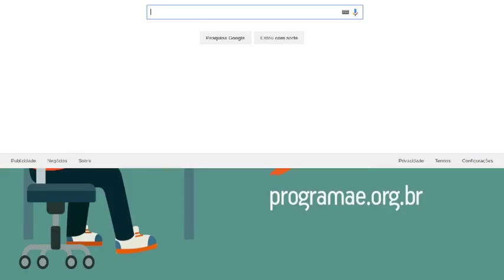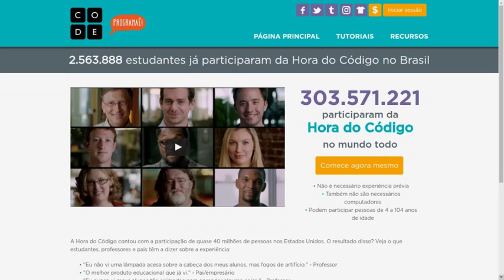Como aprender a programar | Hora do Código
✅ APRENDA INGLÊS em uma das maiores escolas de idiomas do Brasil ➜ Olá, humano! Nesse vídeo apresento uma iniciativa muito legal pra quem quer e não sabe como aprender a programar: a hora do código. Esta é uma iniciativa global, promovida pela code.org e a entidade responsável no Brasil é o programaê. Na edição atual, estão disponíveis diversas trilhas. Entre elas: Star Wars, Minecraft, Angry Birds e Frozen.